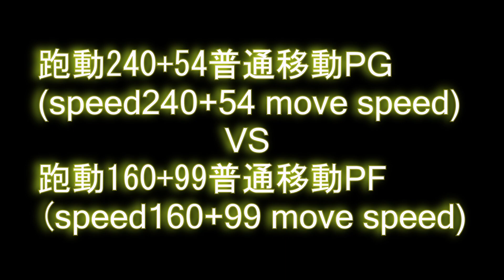【Freestyle2】速度PF 2.0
總之很快又蓋很遠